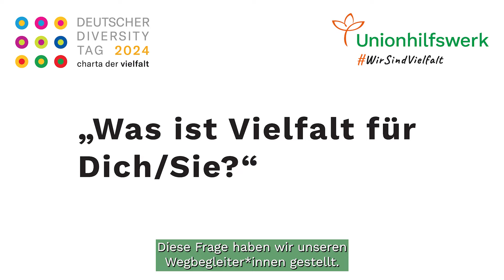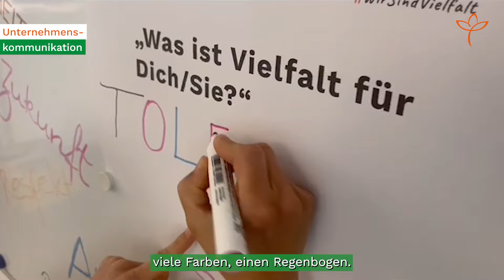StimmeFürVielfalt: Unsere Videoaktion WirSindVielfalt zum Diversity Day 2024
Entdecken Sie die Bedeutung von Vielfalt durch die Augen der Mitarbeiter*innen des Unionhilfswerks - in unserem speziellen Filmbeitrag zum Diversity Day.

Unterstützt durch die Kampagne StimmeFürVielfalt, bringt dieser Film persönliche Videos und Fotos unserer engagierten Mitarbeiter*innen zusammen, um ihre Bedeutung von Vielfalt zu teilen.

Erfahren Sie aus erster Hand, was Vielfalt für uns Unionhilfswerker*innen bedeutet und wie wir uns täglich für eine inklusive Gesellschaft einsetzen. Dieser bewegende Beitrag zeigt die vielen Gesichter und Stimmen im Unionhilfswerk, die gemeinsam unsere Gemeinschaft stärken und bereichern.